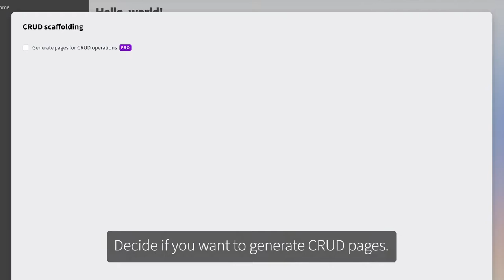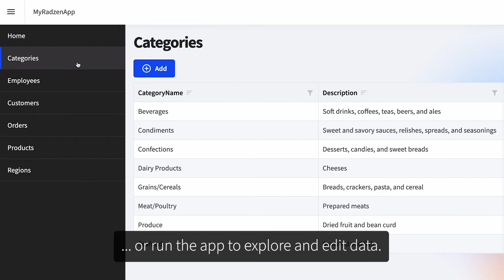Connect a Blazor app to a MySQL database + CRUD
Learn how to connect your Blazor application to a MySQL database and automatically generate CRUD pages in Radzen Blazor Studio.